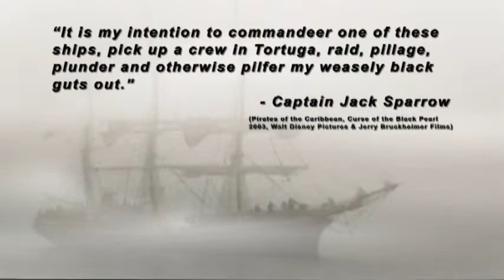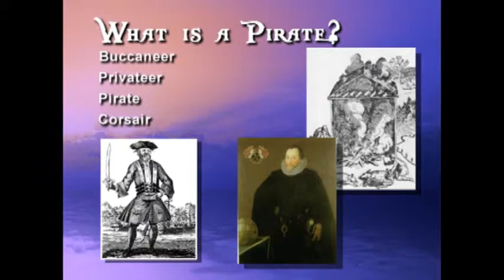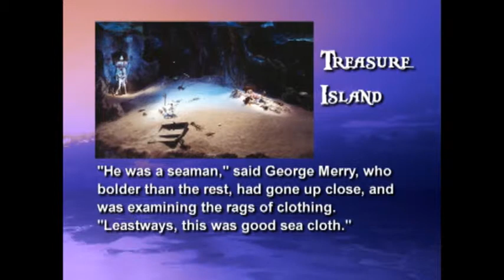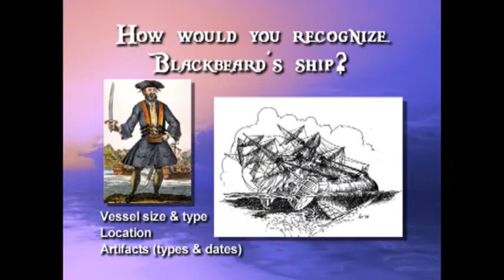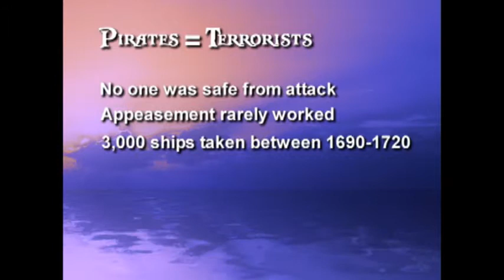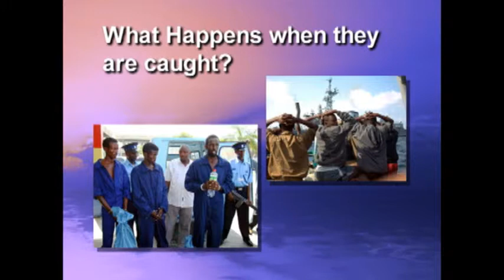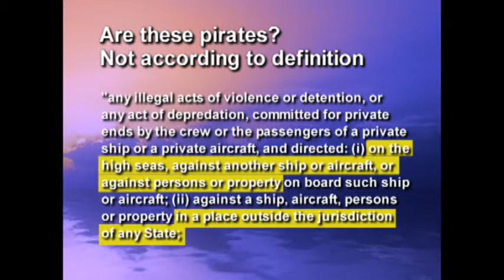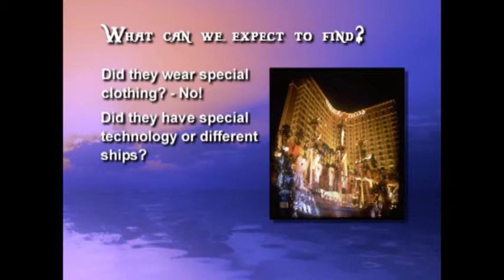X Marks the Spot